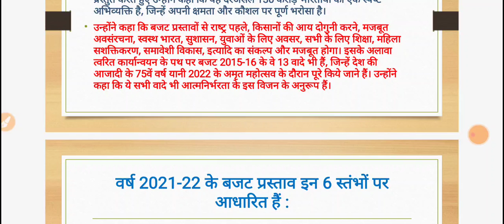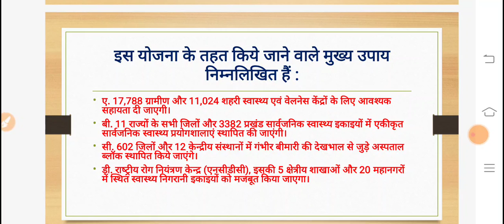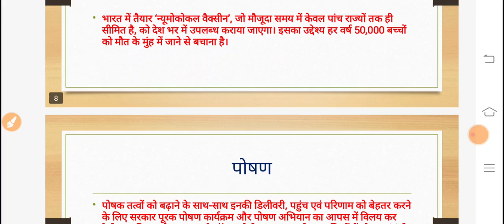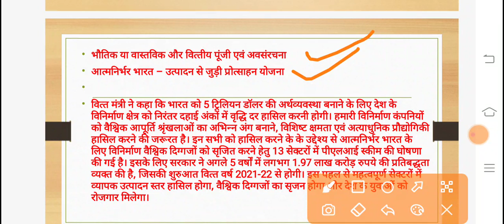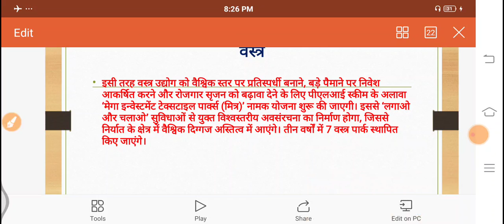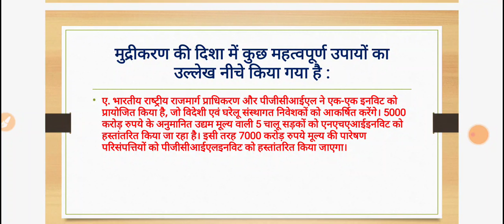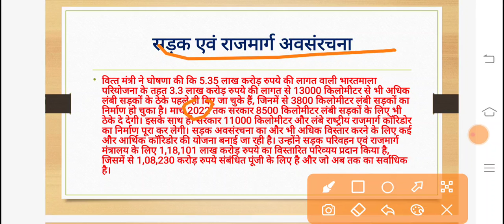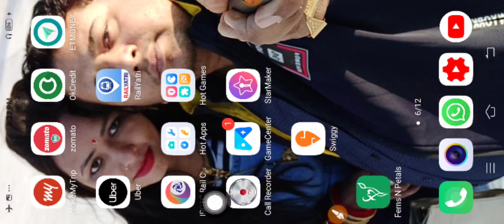UNION BUDGET 2021